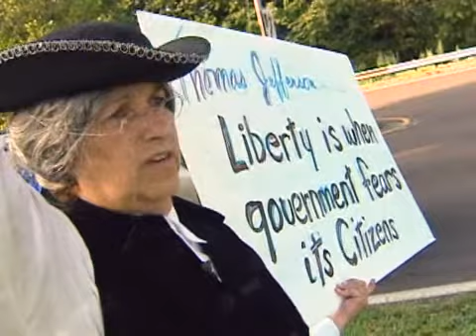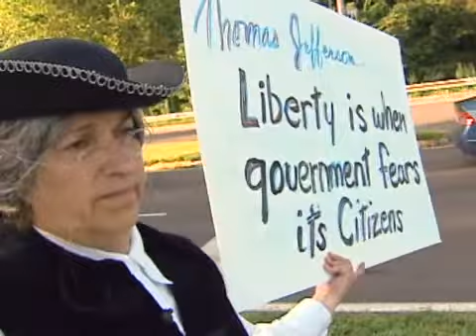In Essex, A Protest Of One Over Health Care Reform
In colonial garb and a grey wig, Diane Tardif is finding the busiest street corners she can this week to stage a protest of one against what she sees unfolding in Washington.